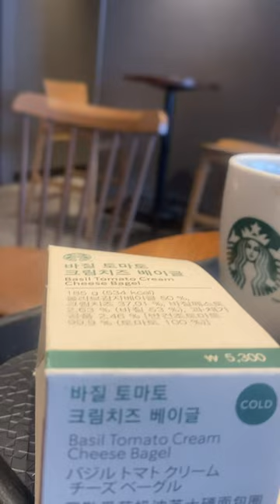Basil Cream Cheese Bagel, lunch alone @starbucks , Seoul, Korea